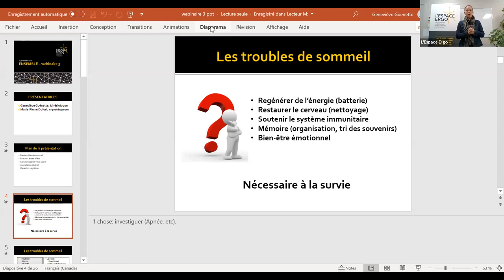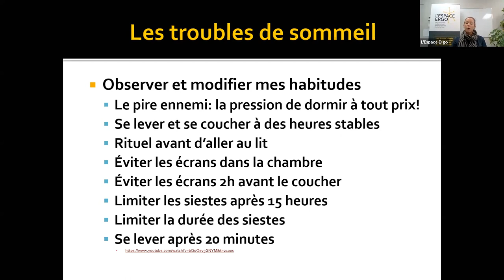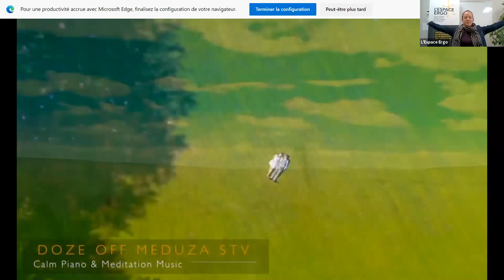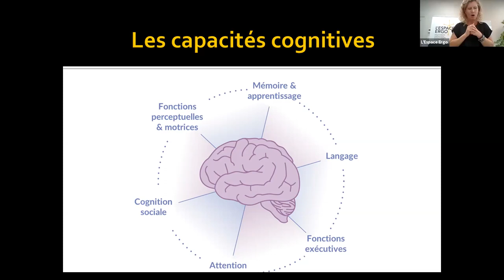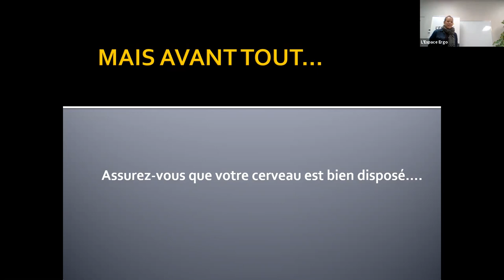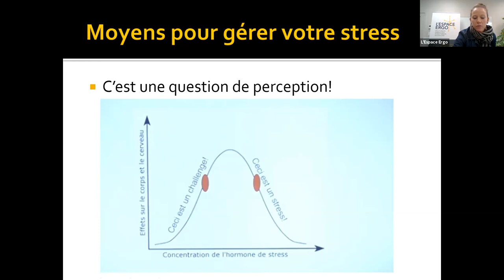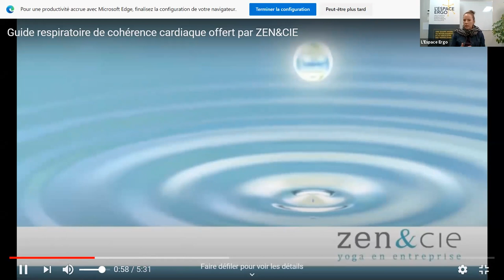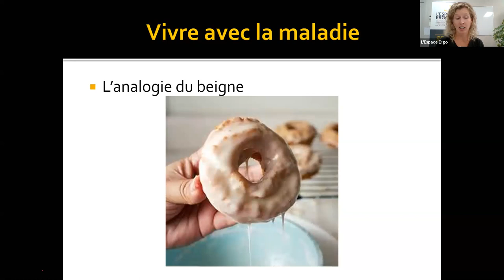Webinaire 3 "Ensemble"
VOUS N'ÊTES PAS SEUL
Dans cette série « ENSEMBLE » de 3 webinaires d'une heure chacun, vous découvrirez que vous n'êtes pas seul à faire face à certains défis au quotidien :

WEBINAIRE 3
- Planifier une stratégie pour favoriser d'un meilleur sommeil
- Gérer le stress et stimuler votre mémoire et concentration
- Contrôler l'effet du vieillissement et les variations de vos capacités.
Tout pour vous détendre et vous relaxer!